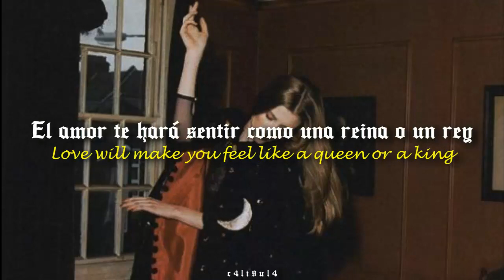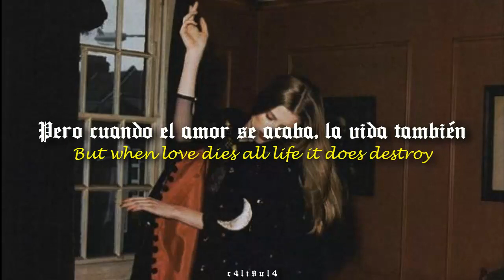Love is a magical thing // The love witch [SUB ESPAÑOL // INGLÉS // ENGLISH]